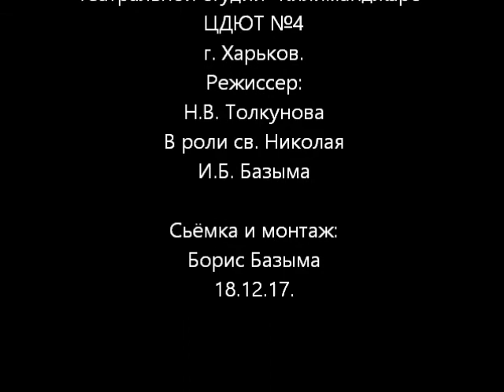Театрализованная постановка ко дню св. Николая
Театрализованная постановка ко дню св. Николая в ЦДЮТ №3 г. Харькова.
Театральная студия "Килиманджаро" .
Режиссер - Н.В. Толкунова
св. Николай - Игорь Базыма.